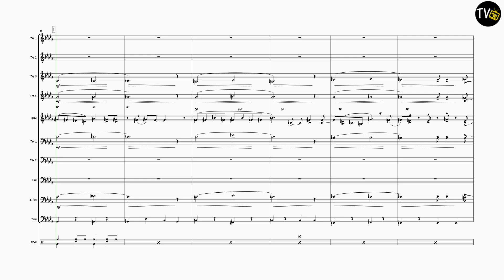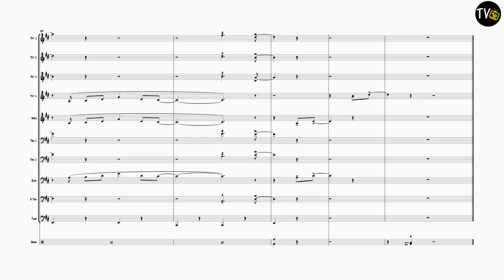Stompin' at the Savoy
Composed by Edgar Sampson
Arranged by Jock McKenzie
4 Trumpets
1 Horn in F
3 Trombones
1 Euphonium (or Trombone)
1 Tuba
1 Drum Kit
All Alternative Brass Parts Included